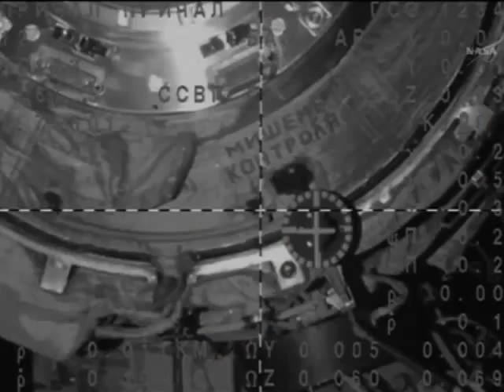Российский корабль "Союз" состыковался с МКС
Российский корабль "Союз" состыковался с МКС - Новости. День - Интер - 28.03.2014

A Russian Soyuz spacecraft docked with the ISS - news. Day - inter - 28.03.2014